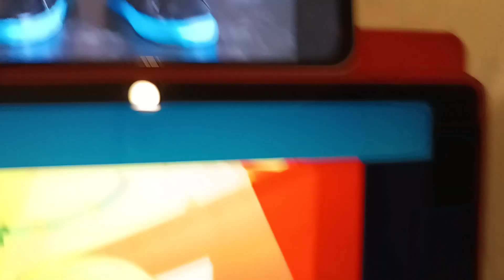Deko Boko Friends